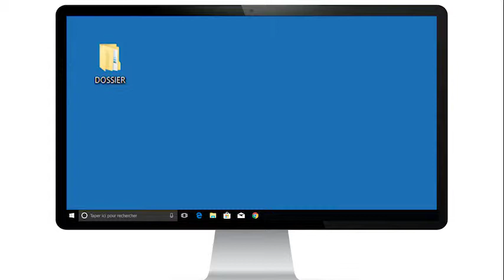Comment ouvrir les dossiers d'un clic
L'utilisation répétée du double clic est douloureux pour vous voire impossible ? Voici comment ouvrir les dossiers et les raccourcis sur votre ordinateur avec un clic simple